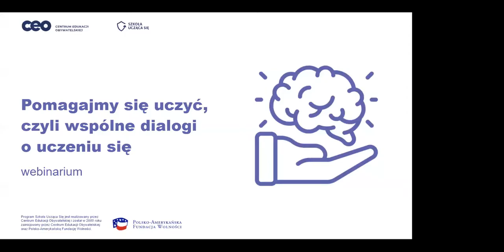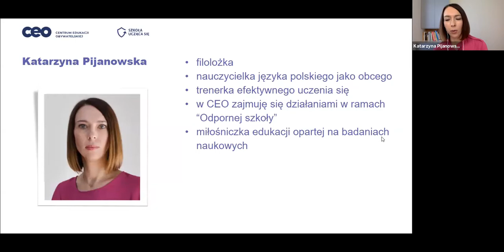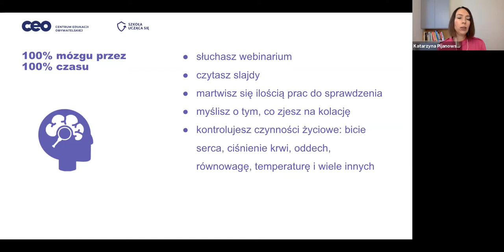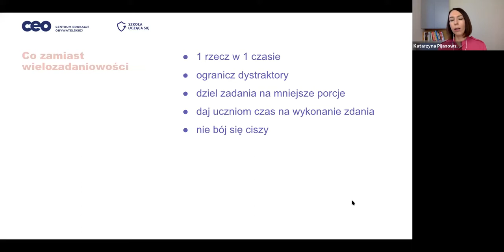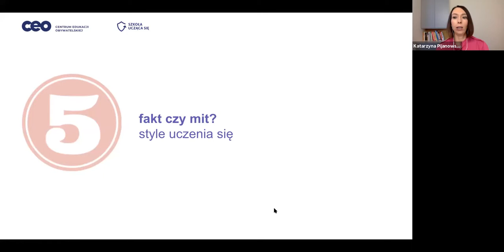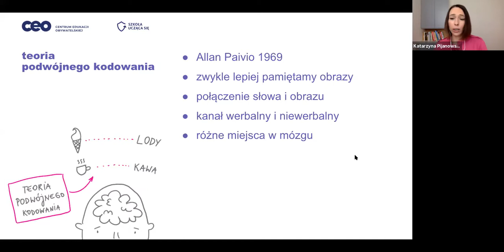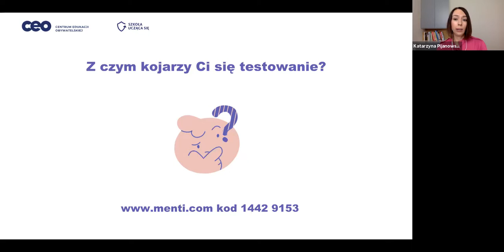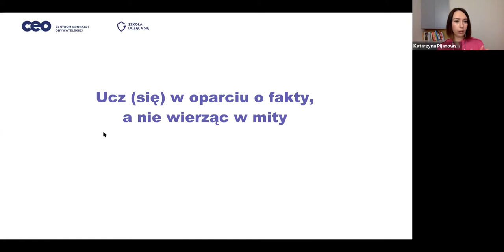Webinarium - Pomagajmy się uczyć, czyli wspólne dialogi o uczeniu się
Webinarium inaugurujące Nauczycielską Akademię Internetową realizowaną w ramach programu "Szkoła ucząca się", na którym rozmawiamy o uczeniu się, mitach związanych z tym procesem, wymienimy się dobrymi praktykami i zainspirujemy do wykorzystywania nowych metod w codziennej pracy z uczniami.

Odpowiemy między innymi na pytania:
❓Jakie znaczenie dla uczenia się mają style uczenia?
❓Czy kobiety mają większą podzielność uwagi niż mężczyźni?
❓Jaki jest potencjał naszego mózgu, na ile go wykorzystujemy?

PROWADZĄCY
🥇 Katarzyna Pijanowska - filolożka, trenerka, edukatorka, nauczycielka języka polskiego jako obcego, specjalistka w dziedzinie kognitywizmu. Prowadzi warsztaty dla młodzieży i dorosłych o efektywnych metoda uczenia się. W Centrum Edukacji Obywatelskiej koordynuje działania „Odpornej szkoły”. Prywatnie mama Zosi i Wojtka, miłośniczka wypraw rowerowych i szwedzkich kryminałów.